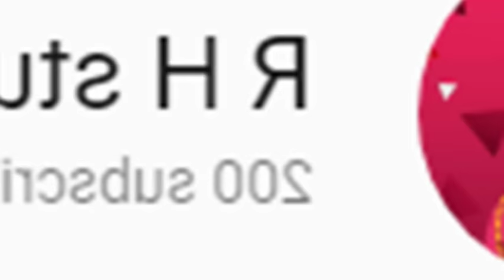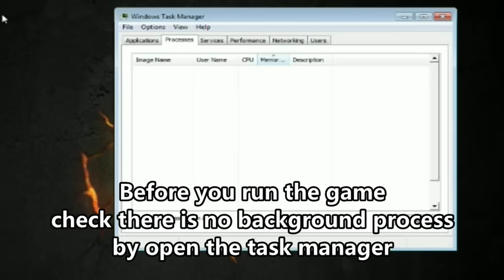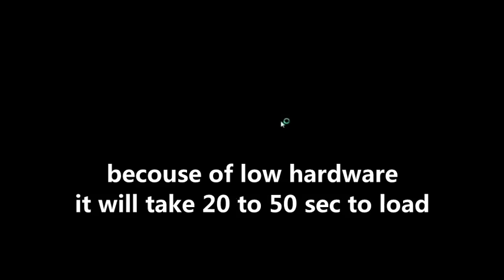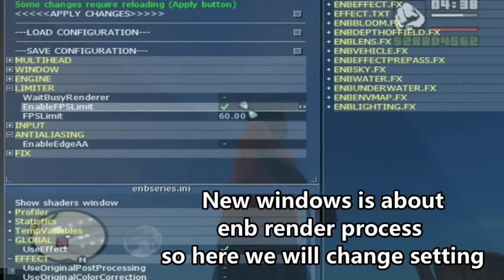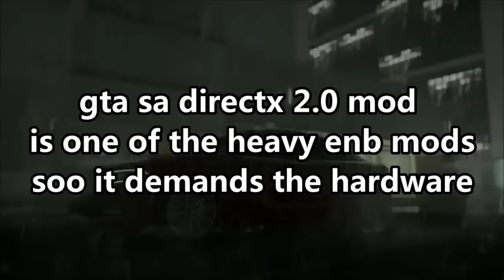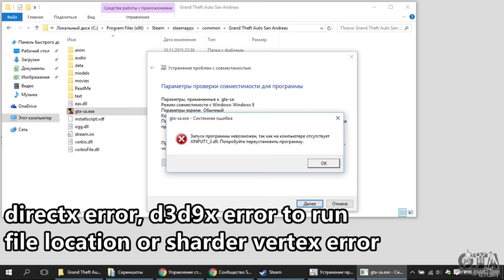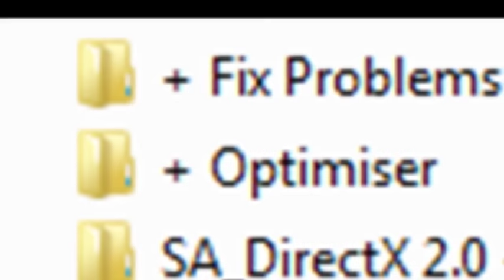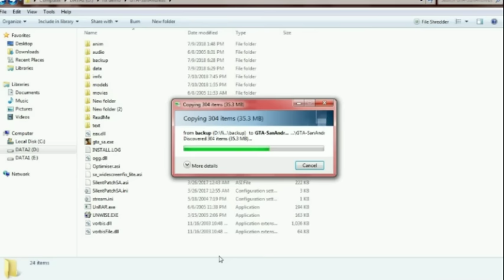Gta san andreas Directx 2.0 mod lag, error, crash and problems fix || lag fix and windows 10 fix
rs studio we have make a video on directx 2.0 mod and many people were saying that there is a problem. the lag and show motion fps i becouse of the graphic procession of cpu problem.

the gta sa in game shown in this video
this mod is only available for pc not for android. maybe later.

to download this graphic enb mod- go to the given link then wait for 5 sec and skip the ad and download the mod.

this mod 2 gameplay are taken from youtube and comparison is low from youtube, i will provide there link later.

the shown new trees and building texture and vehicals are not part of this mod i will make next video on all this mods.

and sorry for my Bad english. i will try to improve it.

this mod of enb is only work in this minimum requirment
gpu or graphic card 1 gb or more
2 gb ram or more
windows 7 or latest
processer intel hd or latest or smooth game

and it is give in mods like of multiplayer mod or single player mod
and according to your pc its provide options
very low, low, medium, high, ultra, bonuse

plz tell any problem in comment